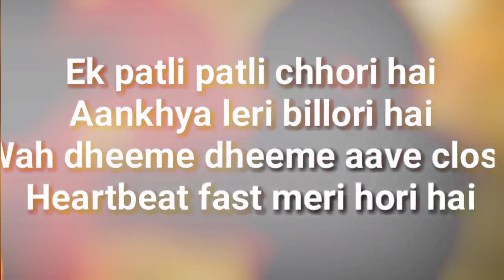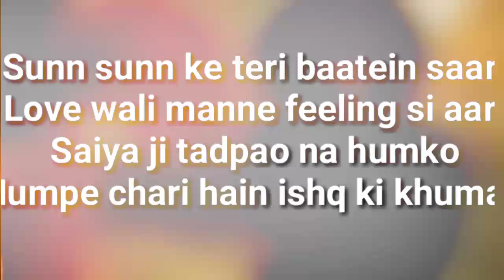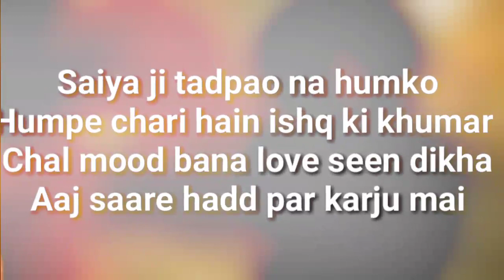Hariyanvi Beat Renuka Panwar, Diler Kharkiya Full Song Karaoke music and Lyrics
Credits:
Song: Haryanvi Beat
Singer: Diler Kharkiya, Renuka Panwar
Featuring: Angel Rai
Lyricist: Renuka Panwar
Music Director: Aman Jaji
Director/Editor: Deepesh Goyal
EP: Anish
Producer: Sumeet Singh

This Song Lyrics:

Ek Patli Patli Chhori Hai
Aankhya Lehri Bilori Hai
Va Dheeme Dheeme Aawe Close
Heart Beat Fast Meri Ho Rahi Hai

Umar Sai 17 Jaan Ka Khatra
Luck Ne Hilawe Nagan Tu

Ho Baby Haryanvi Si Beat Pe
Mane Hip Hop Dance Sikha De Tu

Ho Meri Aankha Ka Prada Or
Jutte La De Jimmy Choo
Ha Meri Aankha Ka Prada Or

Out Night Club Tu Jaave Sai
Chhori Ghani Tu Naughty Hai

Short Dress Main Mammy Kasam
Ha Laage Ghani Tu Hoty Hai

Mera Ke Kasoor Dil Hoya Majboor
Ha Kare Sai Crazy Mane Kyu

Sun Sun Ke Teri Baatein Saari
Love Aali mane Feeling Si Aa Rahi

Saya Ji Tadpaavo Na Humko
Hum Pe Chhadhi Hia Ishq Khumari

Chal Mood Bana Love Scene Dikha
Aaj Saari Had Paar Kar Ju Main

Ho Aaja Haryanvi Si Beat Pe
Tane Hip Hop Dance Sikha Du Main

Ho Teri Aankha Ka Prada
Jutte Jimmy Choo Mangwa Du Main